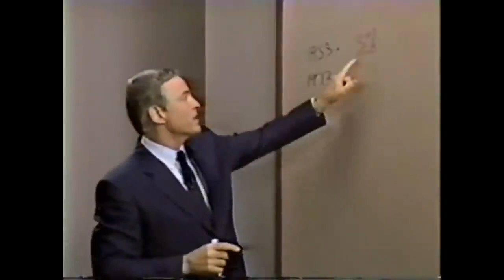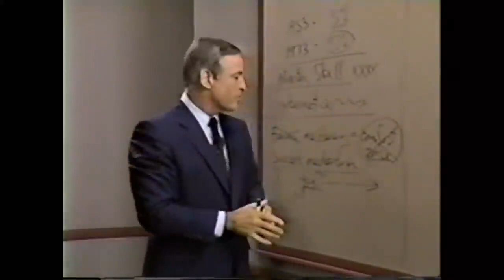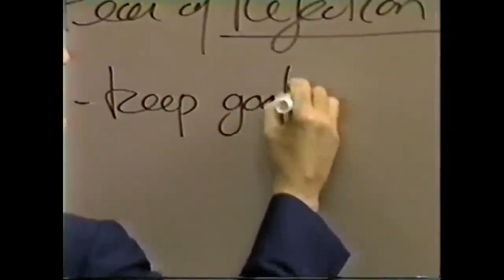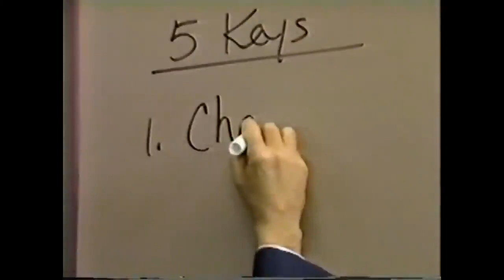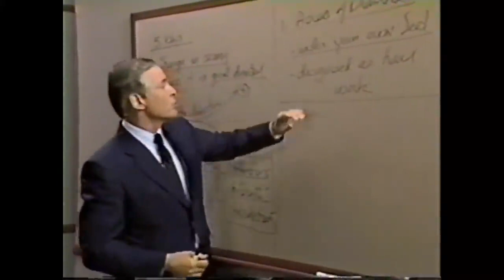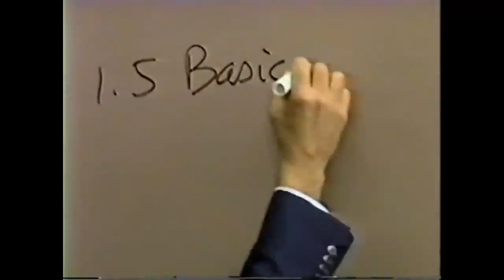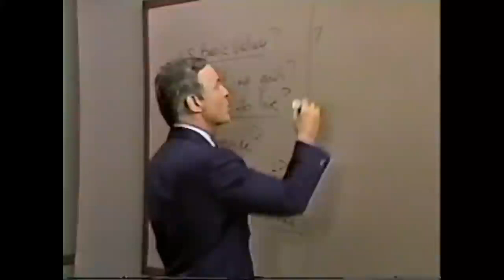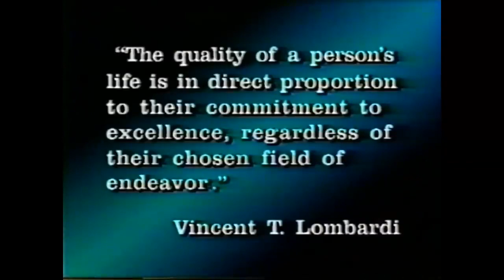Módulo 15 5 CLAVES PARA EL ESTABLECIMIENTO DE METAS